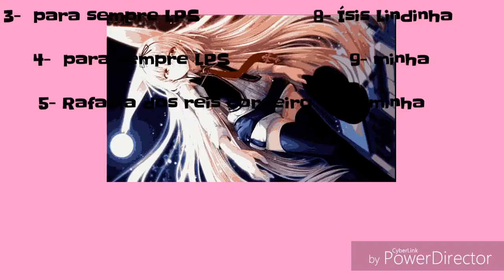Full MEP SHOWER BECKY G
1- Naruto LPS -Naruto
2- Rafaela dos reis cordeiro -litleles pet shop
3 e 4- Para sempre LPS -miraculous ladybug
5- Rafaela dos reis cordeiro -litleles pet shop
6  e 7-Eu -miraculous ladybug e zootoopia
8- isis lindinha -miraculous ladybug
9 e 10 Eu miraculous ladybug e zootoopia

Obg a todas q participarão!!!